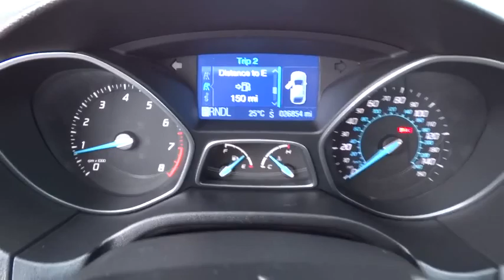2012 Ford Focus National City, Chula Vista, San Diego, Bonita, CA H30219A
2012 Ford Focus

Frank Hyundai
2400 National City Blvd

Frank Hyundai means business! Right car! Right price! Auto Care Maintenance Plan INCLUDED for 12 months/15,000 miles. Ford has outdone itself with this outstanding-looking 2012 Ford Focus. It just doesn't get any better at this price! Motor Trend calls the Focus fun-driving. Have one less thing on your mind with this trouble-free Focus. THIS VEHICLE COMES WITH A 3 yr / 100,000 mile limited POWERTRAIN WARRANTY. ASK US FOR COMPLETE DETAILS. We have been serving Southern California since 1965! Call Today.
AM/FM stereo w/CD/MP3 player -inc: aux input jack  speed-sensitive volume  (4) speakers,Tire pressure monitoring system